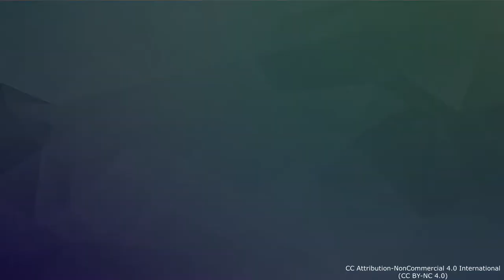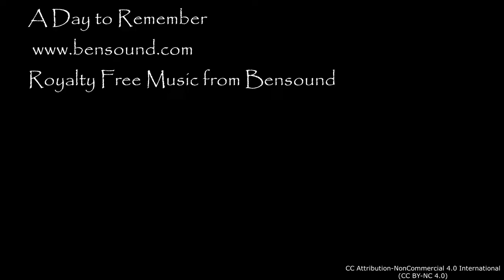21 angeles malos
Unas imagenes para tener una visión de este lugar tan particular:
Una ermita del sXVII,aparece la fechaen su interior. Actualmete en ruinas,que paso de ermita a cementerio municipal aprincipios delXIX hasta 1928.A partir de entonces lleva abandonada.
Lo particualr es la decoracin de su particular boveda que conserva el esgrafiado, un caso único.
Pero lo más curioso es la iconografia, lo que un inicio seria un coro de angeles pasa a ser unos seres malignos con dientes, bocas abiertas y carozas de sanbenito. Esta transformación iconográfica tiene varias opiniones, siendo una de las mas plausibles,la que la situa en los primeros años como cemeterio, sore 1835.
Tambien son curiosas las imagenes, tambien esgrafiadas, en los murosde la nave principal conocidas comoal mujer sirena y el hombre gato
Actualmente se encuentra en la Lista Roja de Patrimonio en Peligro de Hispania Nostra. Aunque estaen proceso la licitación para las obras de consolidación y restauración

fotos y edicion . jmguel-photos